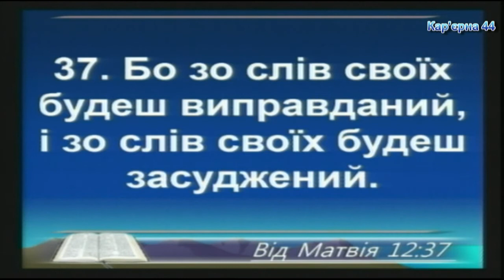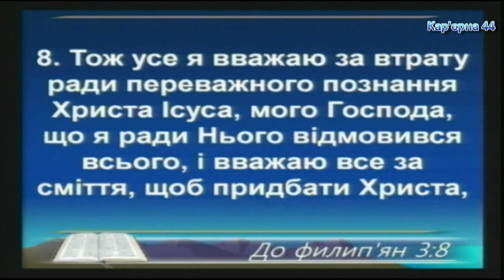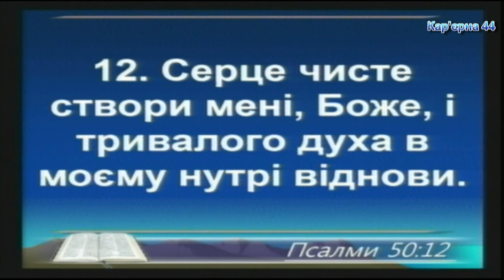Чем наполнено твое сердце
Вечернее богослужение 13.11.16, в церкви на Карьерной, 44 –  Сергей Каленик, проповедь